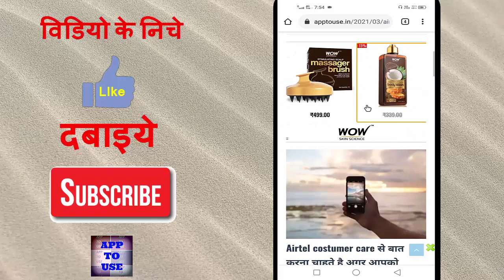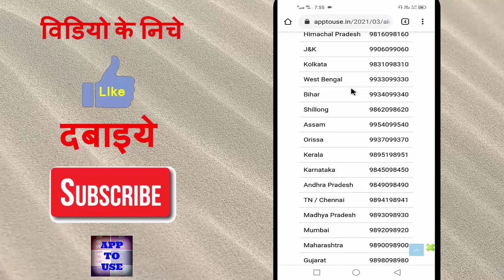Airtel Customer Care Number 2022 | How To Call Airtel Customer Care | Airtel Customer Care Ka Number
Hello Dosto,